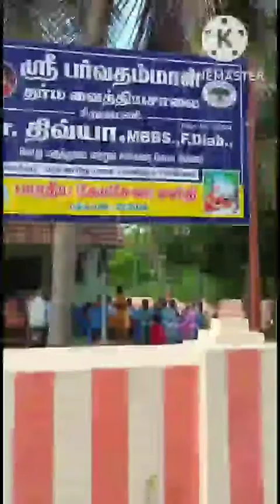MINI SHIRDI VAIDHYA SEVA AT SIRUGAMANI (13-11-22)